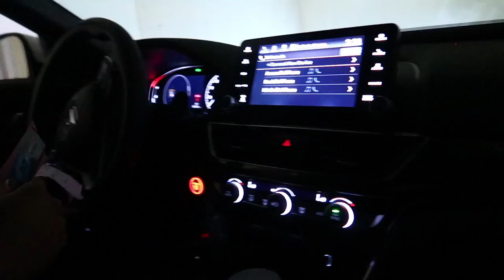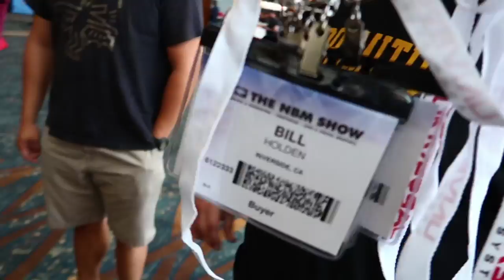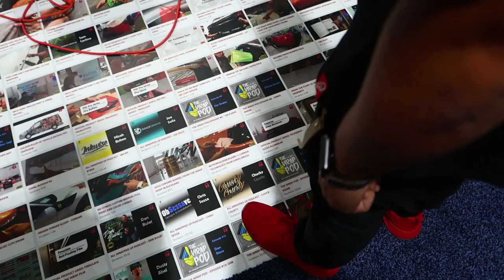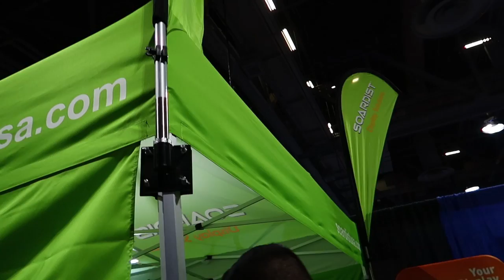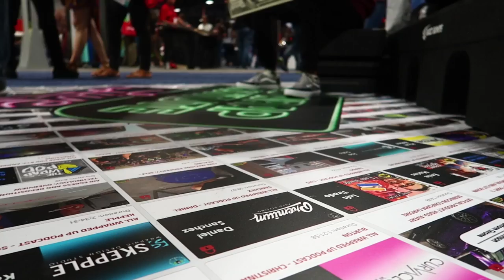WrapsCon 2018 | Premium Auto Styling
Vlog Style Overview of WrapsCon 2018, Day 4 in Long Beach, CA with the crew of Premium Auto Styling. Including a Full Knifeless tape demo by 3M's Phil Aquin, Jason Pate, Hexis, Wrap tools by Excel. Wrapped Cars from brands such as DUB, Paint is Dead, JDS, Wensco Sign Supply and so many more.